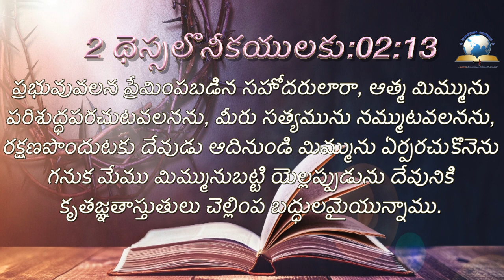ఈ రోజు దేవుని ద్యాన వాక్యము [24/08/2021] - Today Bible Verse - Telugu Bible Verse